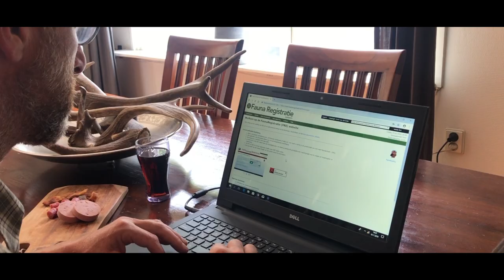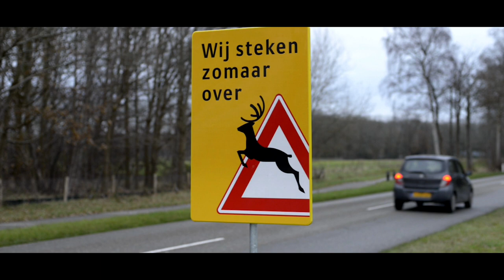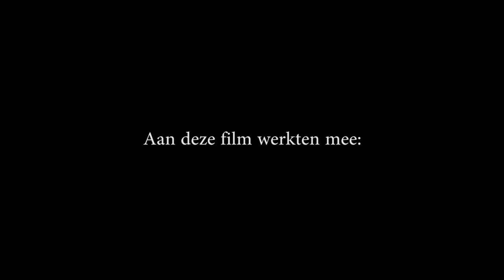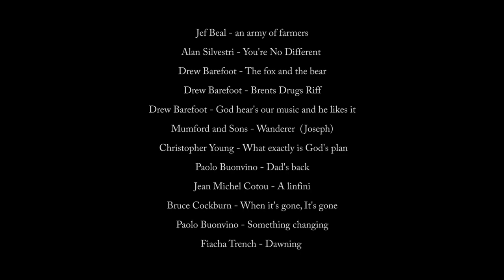Zoran Oroszlan THE MOVIE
Movie from Dick van der Zande about the passion of hunter ZORAN OROSZLAN. I followed his life for a year. All aspects in naturemanagement and hunting are discussed.

Total playtime: 98min.